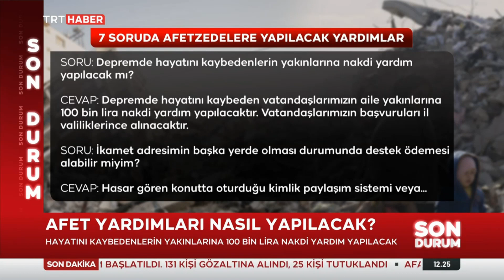Hane Başı 10 Bin Lira Nakdi Destek 20.02.2023 TÜRKİYE